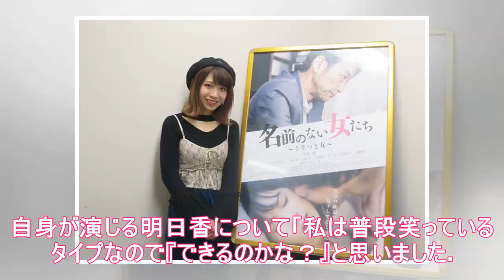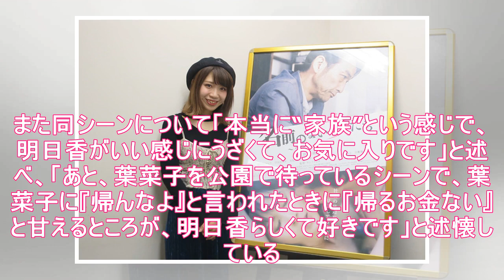中村淳彦「名前のない女たち 貧困av嬢の独白」